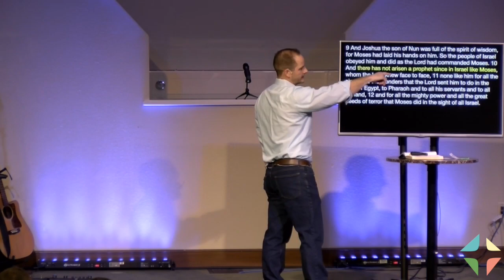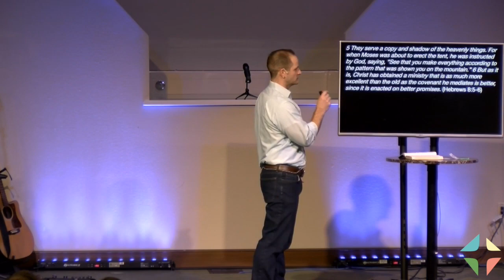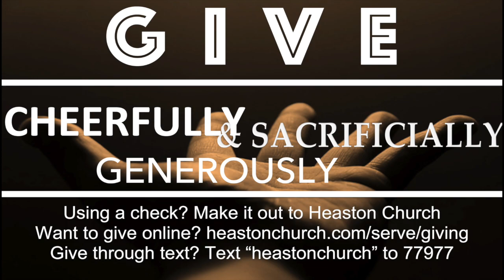Heaston Sermon 10.15.2023, Deuteronomy 34:1-15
Our God is faithful in every season to make good on His promise.